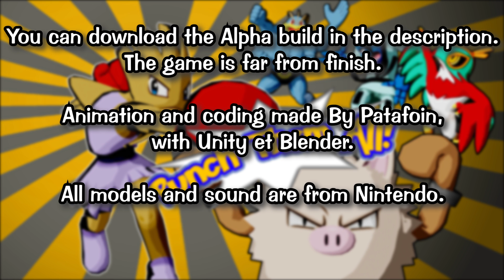Pokémon fangame _ PUNCH THEM ALL _ Alpha Download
Here my litle secret game project : Pokemon Punch Them all.  A Punch Out game but with Pokémon.
With Hitmonchan... Dodge, Punch, and counter your ennemie to win the match!

I am working on this game since only 3 week, it's only a tiny preview of what the final game can be if I finish it.  Enjoy.